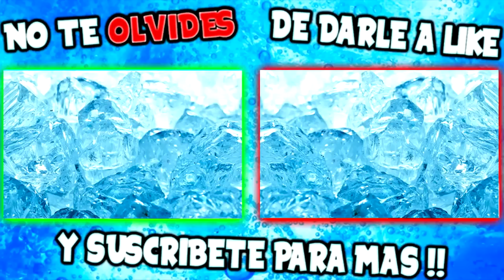EL RETO DE LOS 7 SEGUNDOS !! JACUZZI DE HIELOS !!